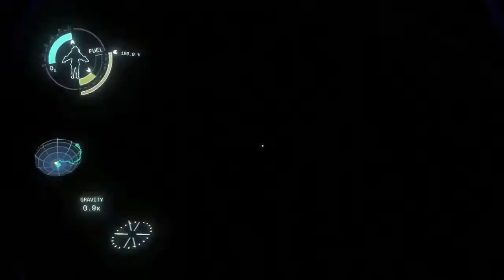Outer Wilds with Smitty: Episode 7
Burnt through your whole Netflix library? Now introducing: Smitflix.

Weekly excursions in an exploration/puzzle game called Outer Wilds. Join the live video, or watch it later at the dinner table. Fun for the whole family!*

The plan is to stream each Tuesday night ~10:30pm (GMT+7) for about an hour until we work together to complete this game's puzzles, or until the novelty of doing this fizzles out.

Please comment on how the audio sounds and video looks. I think I finally figured this out, but who knows.

* - Video may include significant and regular references to bourbon